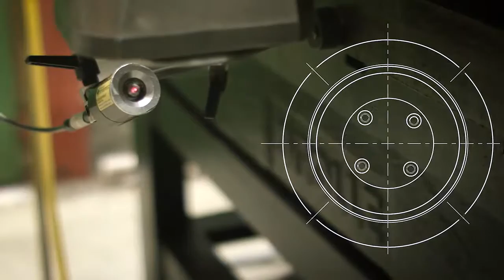Deuschle Spindleservice Corporate Video 2016 International Version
스핀들수리 전문 도이슐레 스핀들서비스 홍보영상입니다.